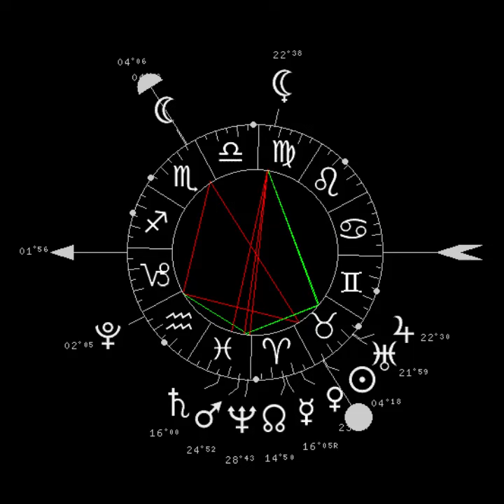Pleine Lune en Scorpion de 23 avril 2024 🌕‐ par Le Ciel Bleu Astrologie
🌸💗ॐღ Bienvenue sur Le Ciel Bleu Astrologie Astrologie - Belle découverte
Lecture possible des symboles de la pleine lune  d aout 2024